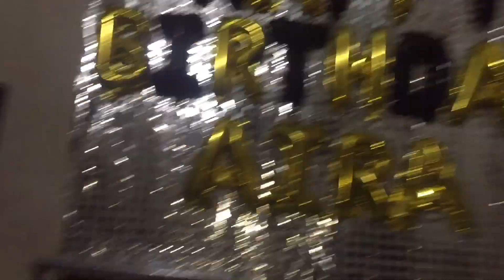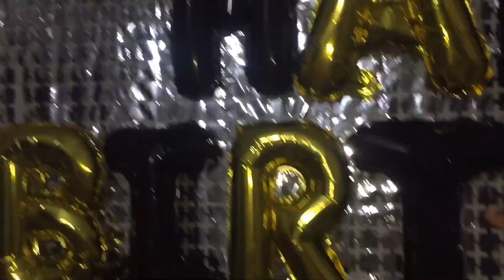Aj thi AIRA ki birthday 🎁|kia howa birthday mein 🤔